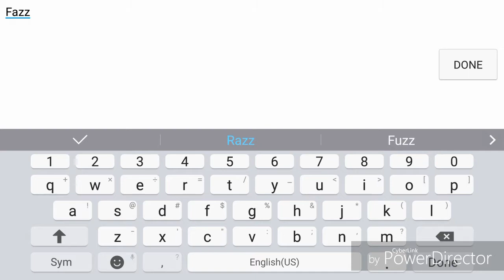Prop Hunt let's play #1 w/ FaZz Buckeye: My videos are what?!?!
Go check out FaZz Buckeye!! He is a really cool dude. Thanks guys!!